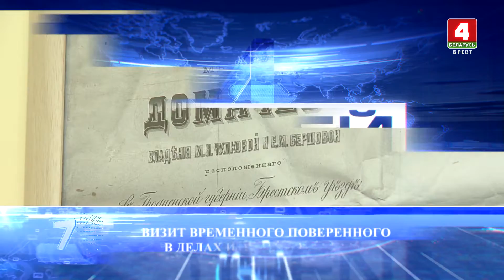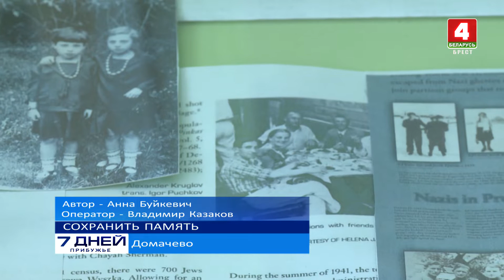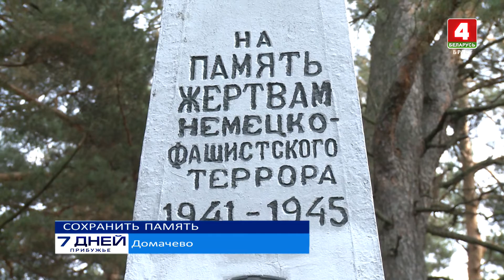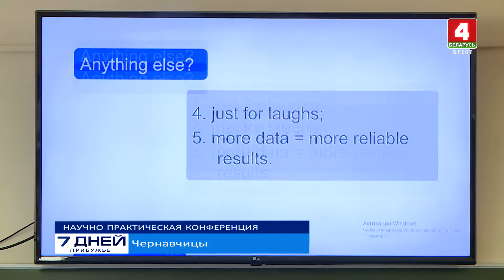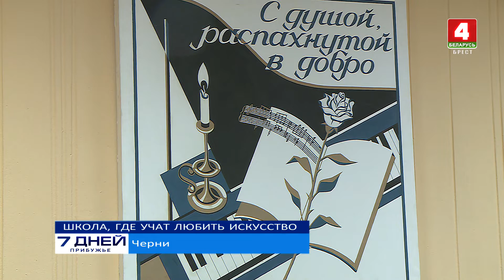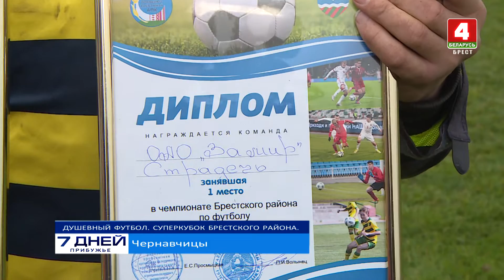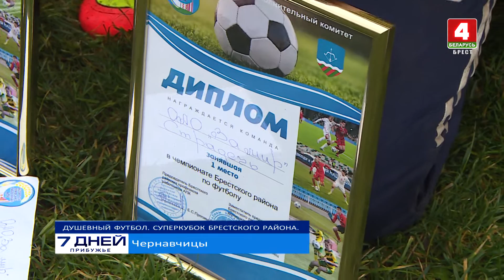7 дней. Прибужье 13-11-22